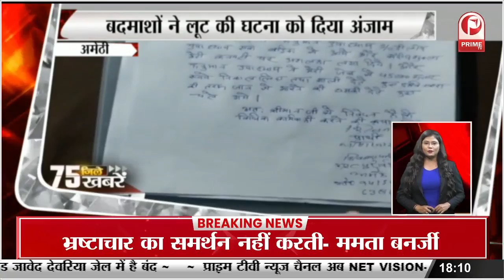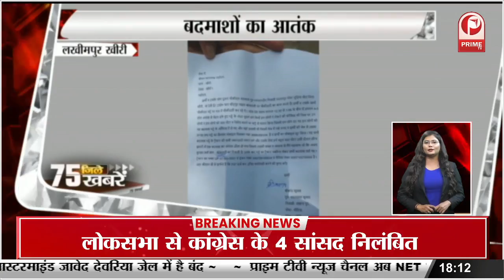मुजफ्फरनगर में लावारिस लाशों की मसीहा शालू सैनी | क्यों करते है लोग ऐसा काम || Prime Tv